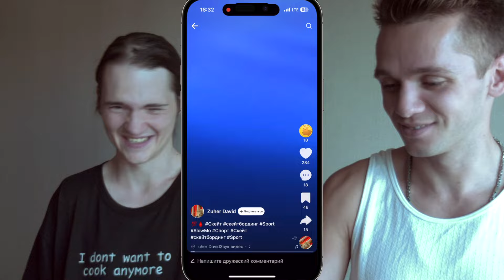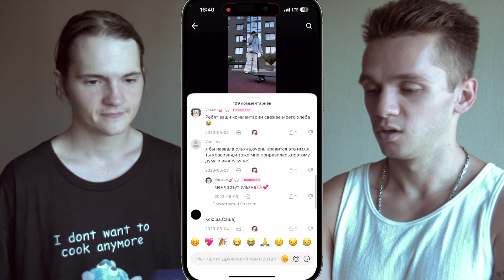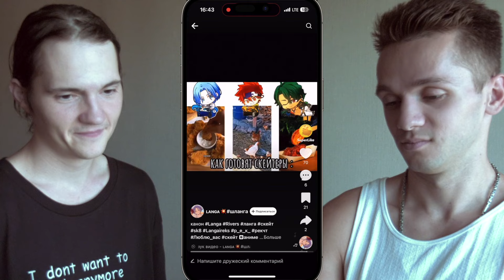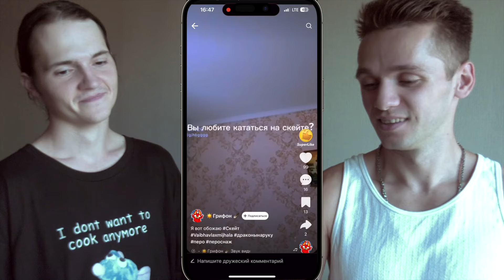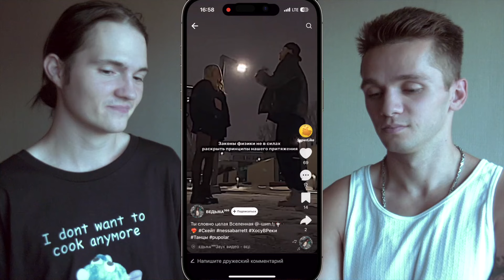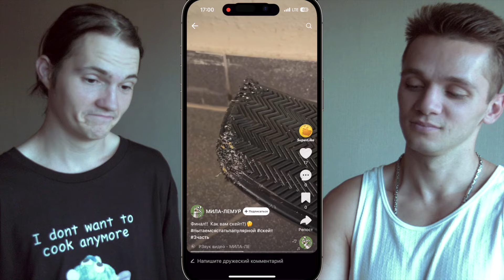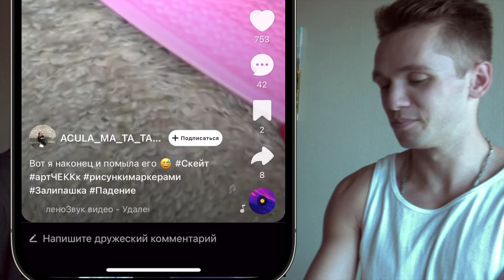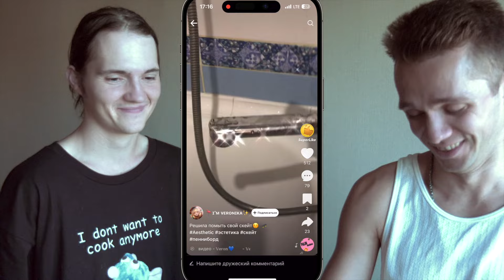"СКЕЙТЕРЫ" МОЮТ ПЕННИ БОРДЫ В LIKEE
Криптокошелек USDT (TRC20) : TZFE1oVmxXNxn7ZFcJDeHvwJSBAhGwyC